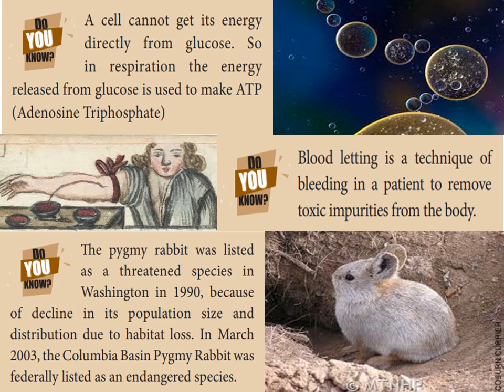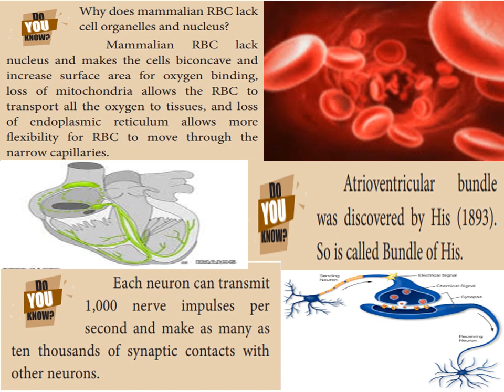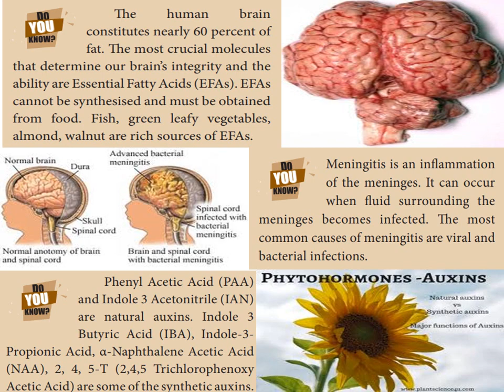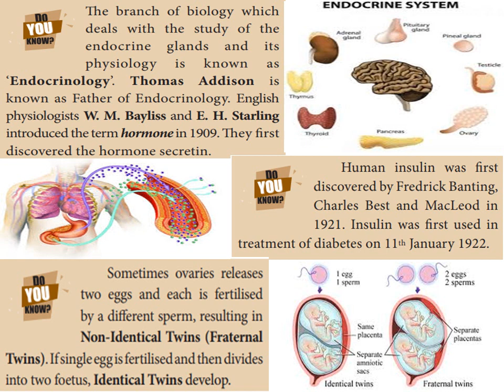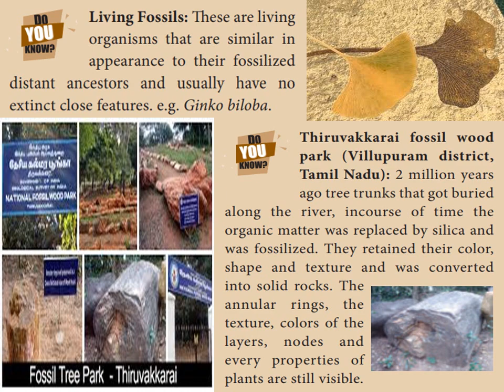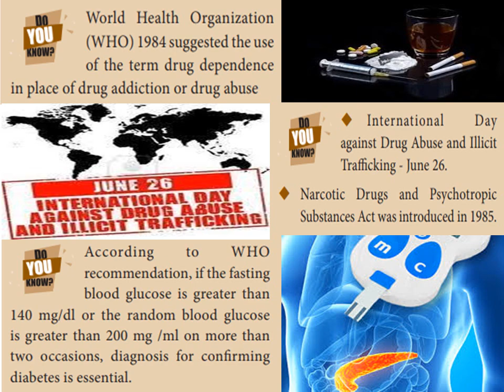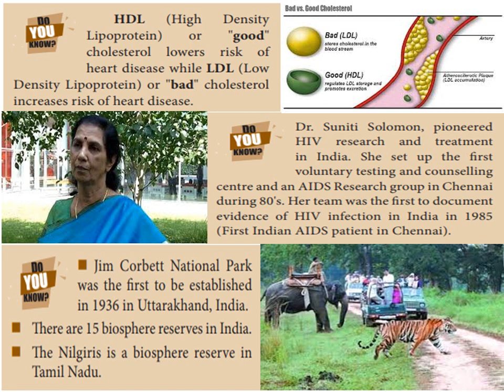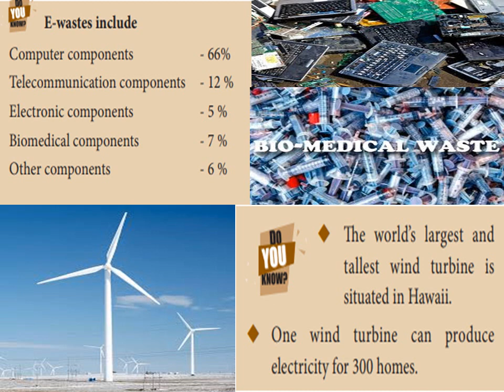DO YOU KNOW - ( SCIENCE ) BOTANY - ZOOLOGY - 10 TH STD - NEW TN BOOK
0:00 Introduction
0:25 A cell cannot get its energy directly from glucose. So in respiration the energy released from glucose is used to make ATP (Adenosine Triphosphate)
2:38 Mammalian RBC lack nucleus and makes the cells biconcave and increase surface area for oxygen binding loss of mitochondria allows the RBC to transport all the oxygen to tissues, and loss of endoplasmic reticulum allows more flexibility for RBC to move through the narrow capillaries.
5:32 The human brain constitutes nearly 60 percent of fat. The most crucial molecules that determine our brain's integrity and the ability are Essential Fatty Acids (EFAs). EFAs cannot be synthesised and must be obtained from food. Fish, green leafy vegetables, almond, walnut are rich sources of EFAs.
8:04 YOU deals with the study of the endocrine glands and its physiology is known as Endocrinology Thomas Addison is known as Father of Endocrinology. English physiologists W. M. Bayliss and E. H. Starling introduced the term hormone in 1909. They first discovered the hormone secretin.
10:59 The inverted red triangle is a symbol of family planning in India for family welfare. It is displayed prominently at all hospitals. primary health clinics and family welfare centrea where any help or advice about family planning is available free of cost. The symbol is displayed along with a slogan Small Family: Happy Family
13:28 Living Fossils: These are living organisms that are similar in appearance to their fossilized distant ancestors and usually have no extinct close features. c.g. Ginko biloba.
15:23 NASA is developing the Mars 2020 astrobiology to investigate an astrobiologically relevant ancient environment on Mars, its surface geological processes and the possibility of past life on Mars and preservation of biosignatures within accessible geological materials
16:41 World Health Organization (WHO) 1984 suggested the use of the term drug dependence in place of drug addiction or drug abuse
20:43 in Tamil Nadu was the first Indian woman to strike an International reputation as wildlife photographer. Her passion is towards bird photography, A photobook on wildlife titled "The best of wildlife moments" was published in November 2014